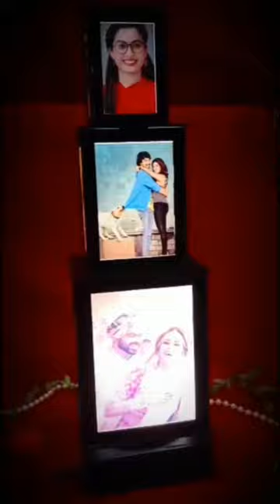🔥REVOLVING TOWER PHOTO LAMP🔥 || 12 PHOTOS LAMP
🔥REVOLVING TOWER PHOTO LAMP🔥 || 12 PHOTOS LAMP | XSCREATIONS order personalized @xscreations